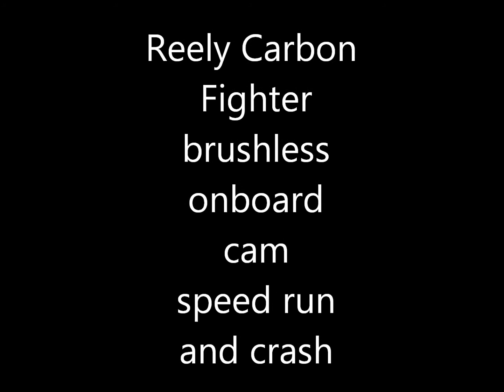Reely Carbon Fighter brushless onboard cam speed run and crash